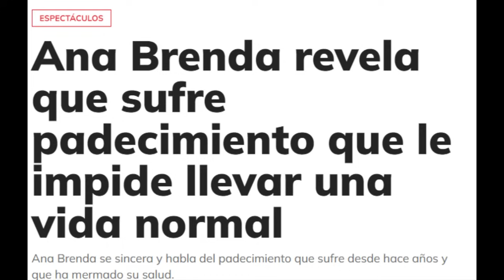Ana Brenda Contreras​ SE DESPIDE de SU HIJO y ENTRE LAGRIMAS dice SUS MOTIVOS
Ana Brenda Contreras​, es una actriz, cantante y modelo estadounidense, de origen mexicano, protagonista de exitosas telenovelas como "Juro que te amo", "Corazón Indomable", "Por Amar Sin Ley", y muchas más.

En este video te hablo de su historia al lado de el hombre que ama y la pérdida de su hijo.